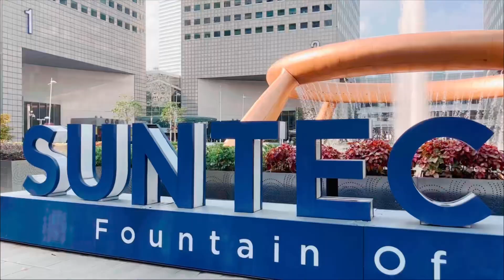Singapore Famous Place Suntec City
Your Query
Suntec City Singapore
Singapore Tourist Place
Singapore Famous Location
Suntec City Convection Centre
Singapore Famous Tourist Attraction
Krrish Movie Shooting Singapore
Bollywood Movie Shooting Place Singapore